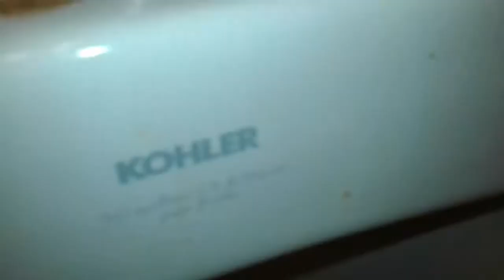116: Kohler Fixtures At Ihop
Fixtures :
1 Kohler Bardon Urinal
1 Kohler Highline Pressure Assist Toilet

Gainesville, FL